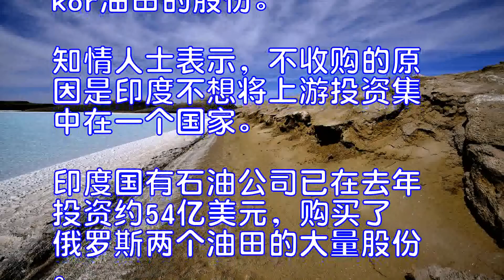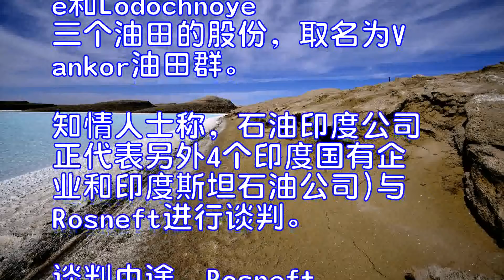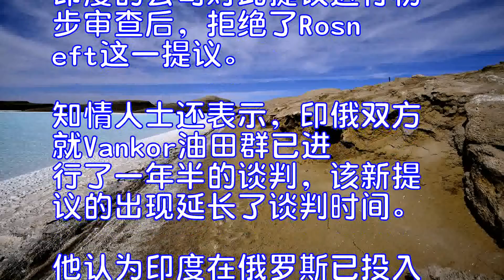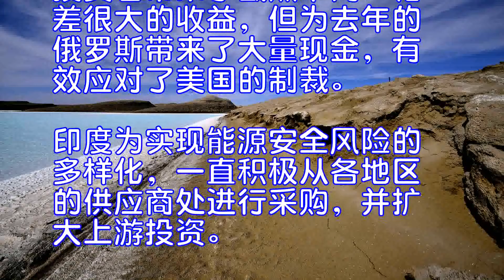印度拒绝俄油田股权报价不再收购西伯利亚油田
据印度《经济时报》9月7日报道，印度拒绝俄罗斯油田股权报价，表示不会收购另外5个西伯利亚Vankor油田的股份。知情人士表示，不收购的原因是印度不想将上游投资集中在一个国家。印度国有石油公司已在去年投资约54亿美元，购买了俄罗斯两个油田的大量股份。

印度石油天然气公司、石油印度公司、印度石油公司和巴拉特石油资源公司组成的财团在去年收购了Vankor油田49.9%的股权。去年年初，印度的公司与俄罗斯国有石油公司Rosneft签署了一项初步协议，以购买Suzunskoye、Tagulskoye和Lodochnoye三个油田的股份，取名为Vankor油田群。

知情人士称，石油印度公司正代表另外4个印度国有企业和印度斯坦石油公司)与Rosneft进行谈判。谈判中途，Rosneft曾提出要再出让同一地区另5个非开发油田。印度的公司对此提议进行初步审查后，拒绝了Rosneft这一提议。

知情人士还表示，印俄双方就Vankor油田群已进行了一年半的谈判，该新提议的出现延长了谈判时间。他认为印度在俄罗斯已投入了足够资金，不急于快速签订协议，而且印度的石油公司在全球各地都有投资机会，不想将投资全部放在一个国家。
到目前为止，俄罗斯油田给投资者带来了截然不同、相差很大的收益，但为去年的俄罗斯带来了大量现金，有效应对了美国的制裁。印度为实现能源安全风险的多样化，一直积极从各地区的供应商处进行采购，并扩大上游投资。